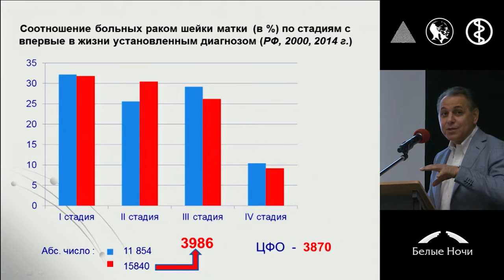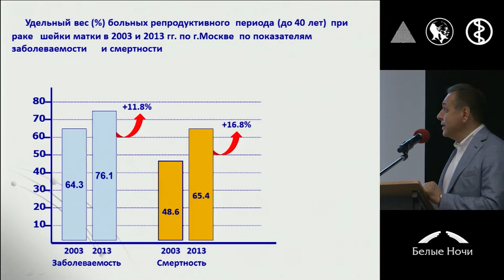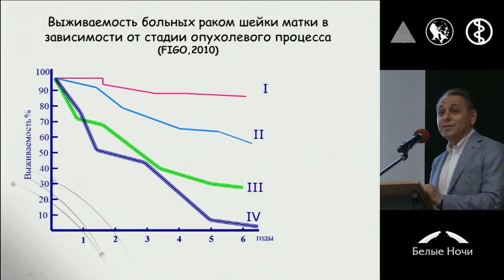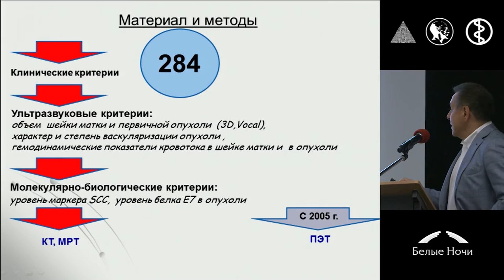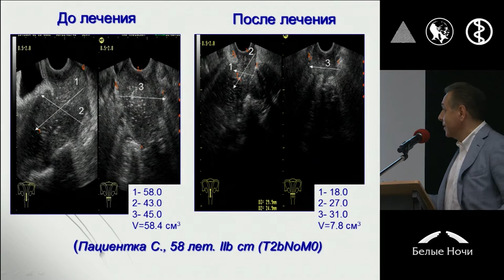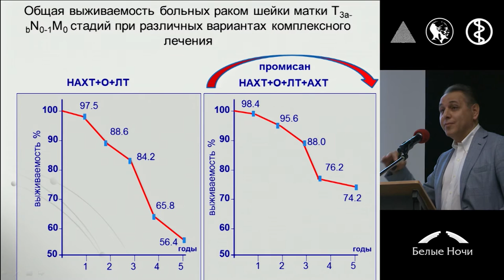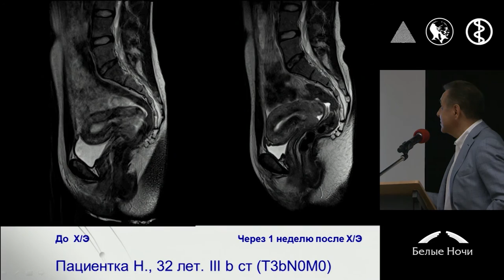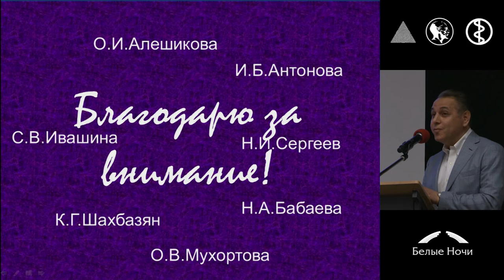Возможности лечения местно-распространенного рака шейки матки (ПВ-ШВ стадий)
Лев Андреевич Ашрафян (Москва)
II конференция «Инновации в онкогинекологии» совместно с ESGO. Секция хирургия рака шейки матки. Петербургский онкологический форум «Белые ночи» 2015